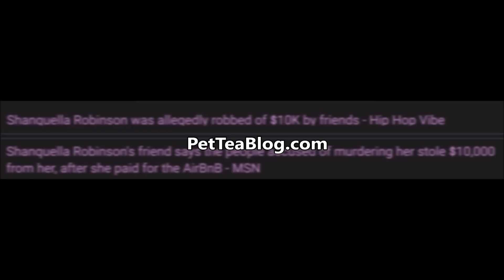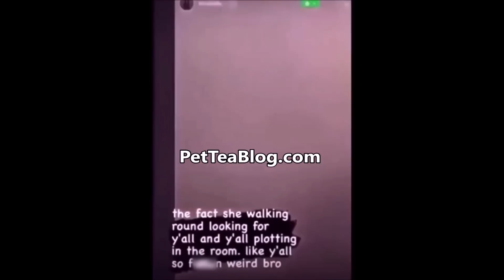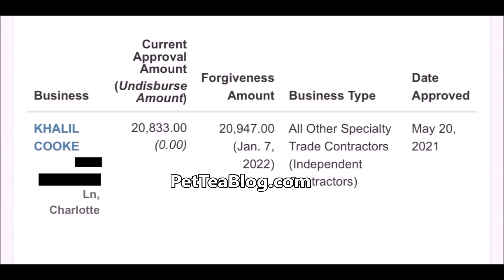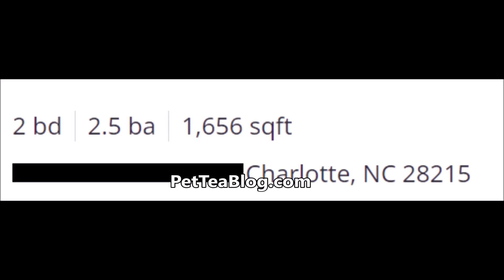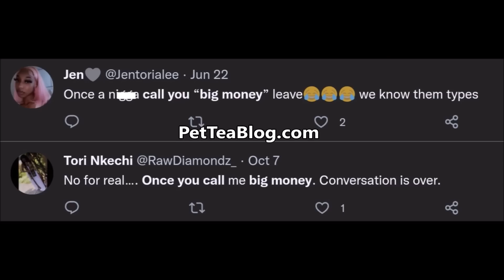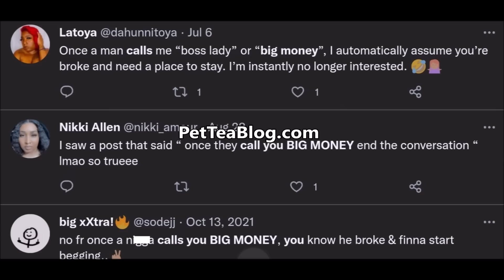Shanquella Robinson Friends STOLE $10k from her, Best friend Khalil Cooke EXPOSED by her Mother 😲🐸☕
New Shanquella Robinson UPDATES: Her fake friends reportedly stole $10,000.00 from her as well that day in Mexico so possibly Money was the Motive as to WHY they did this! Old video footage of her so called "Bestie' Khalil Cooke telling her that he needs her money and wants to be on her payroll while she's telling him that she "Loves him" and the fact that he obtained a PPP Loan and doesn't even have his own business proves that he was money hungry and is the alleged MASTERMIND who set it all up to get money out of her and stop her bag. They are all on the run and in hiding now and have disconnected their cell phone numbers. For men to be equally as messy as the women and plotting over greed and jealousy is crazy but we need Justice for Shanquella so Daejhanae Jackson, Wenter Donovan (Winter), Alysse Hyatt, Malik Dyer, and Nazeer Wiggins GET READY for your next trip to Mexico. Video Proof and Receipts of her bestfriend making posts in her honor and being sus about her pockets/money included 👀